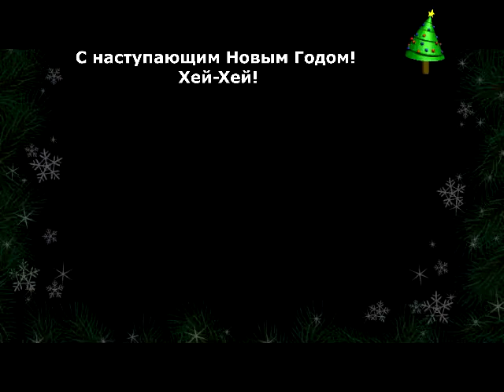Купить хаски в Екатеринбурге